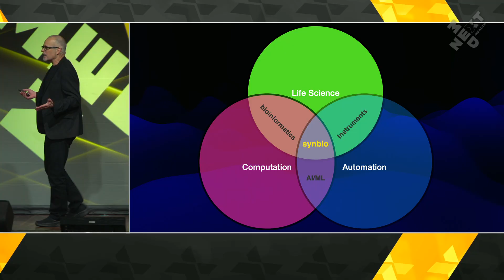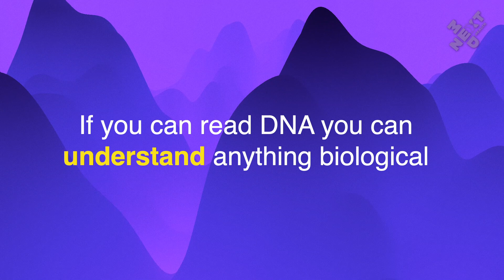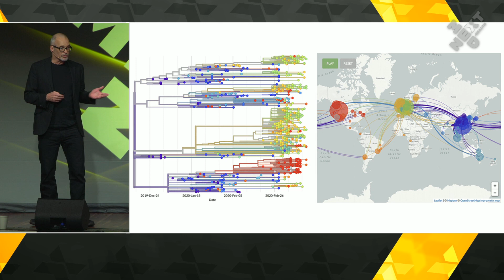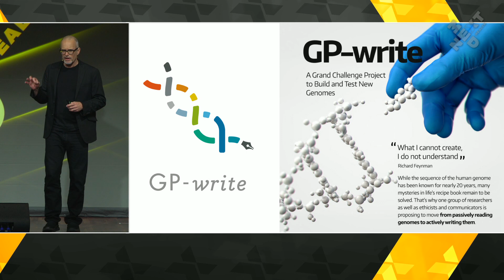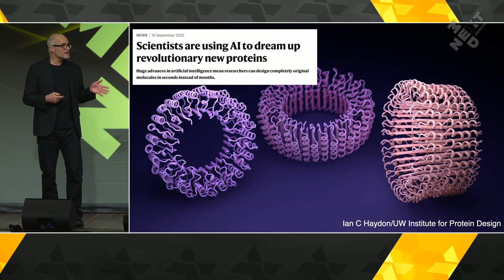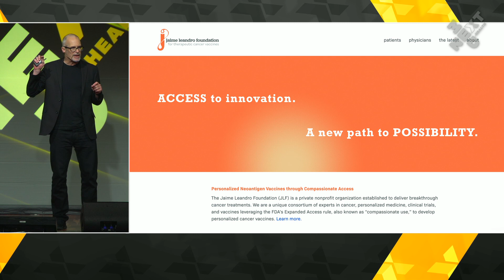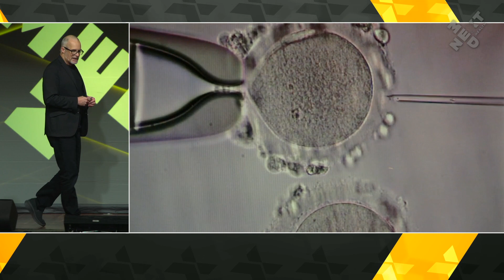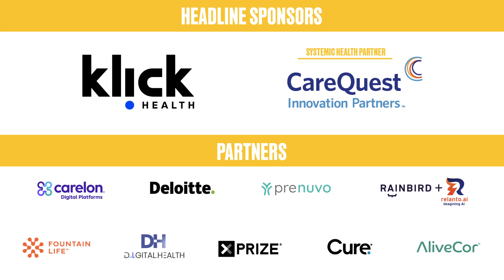Synthetic Biology: Rewriting Life. Andrew Hessel at NextMed Health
Synthetic Biology is on the cusp of revolutionizing biomedicine

Andrew Hessel is chairman of Project-write, and Author of The Genesis Machine, Our Quest to Rewrite Life in the Age of Synthetic Biology.

NextMed Health is a unique platform and community focused on the conversations.